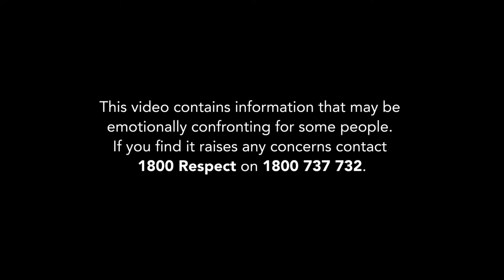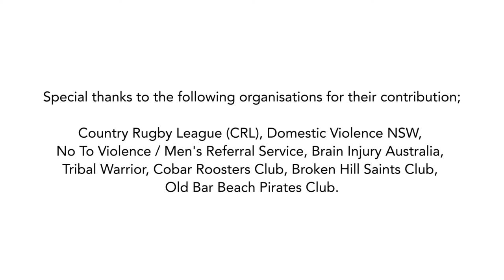Tackling Violence - Film 10: Tackling Violence Awareness Sessions